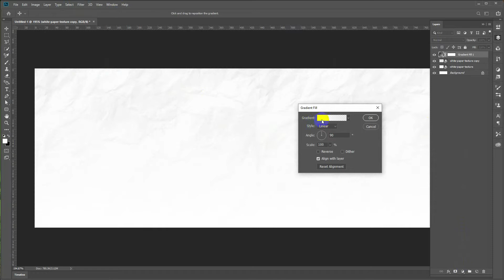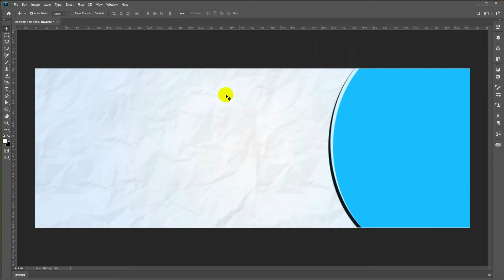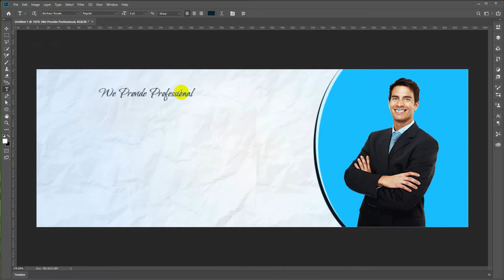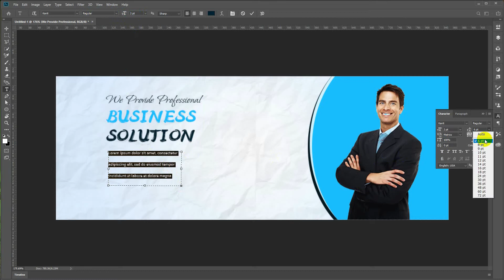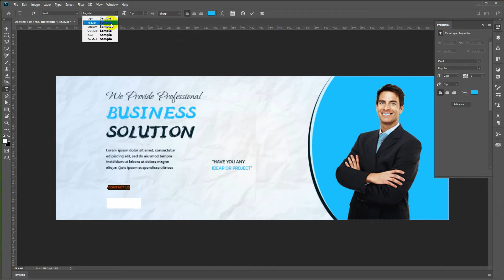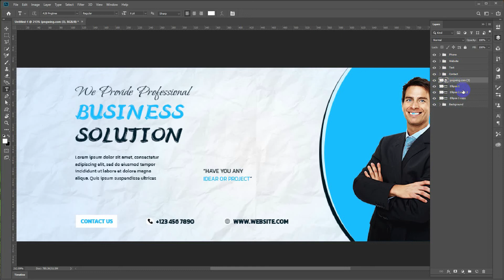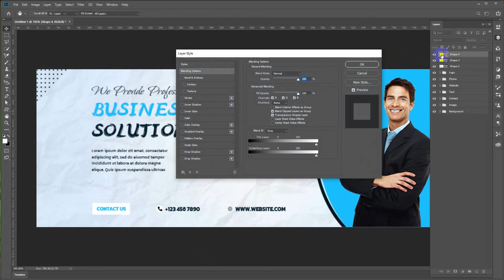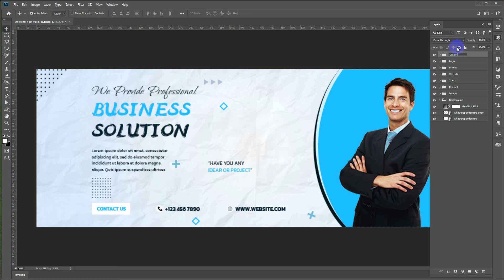Business Solution Facebook cover template for social media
Hi Guy, In this tutorial I will show you tutorial how to Design Business Solution Facebook cover template with photoshop for social media.